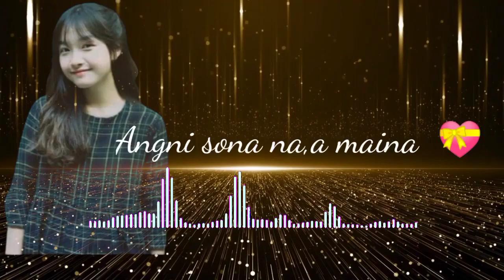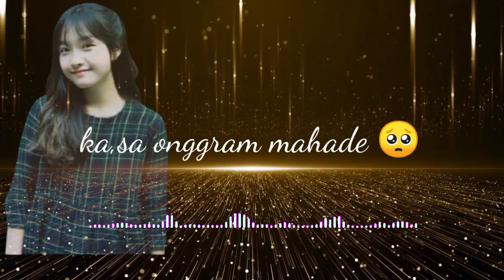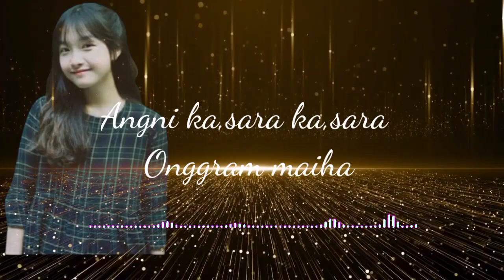Angni Sona || new Lyrics full video || Lesrang Official ft Griksal Sgm